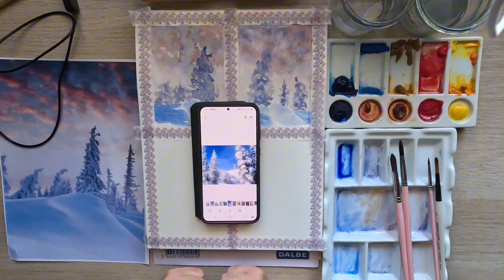étude projet arbres enneigés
Etude projets arbres sapins enneigés à l'aquarelle sur papier cellulose
Pour voir les vidéos en avant première quelques mois avant les publications YouTube :

Groupe Facebook pour partager et discuter des couleurs et pigments à utiliser à l'aquarelle :